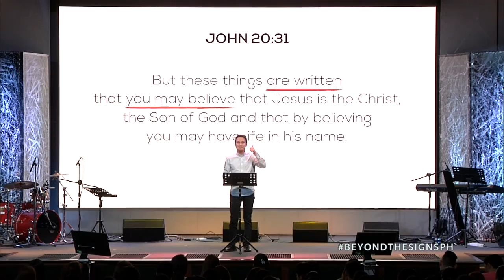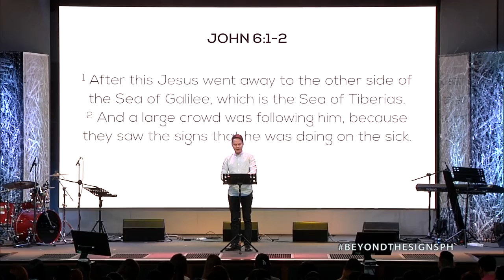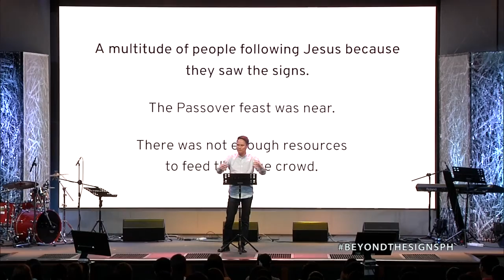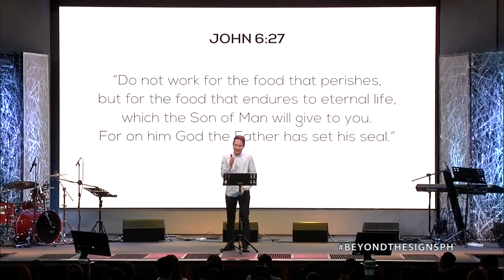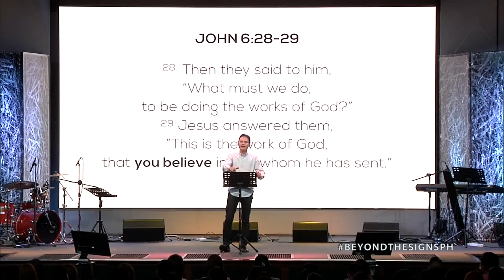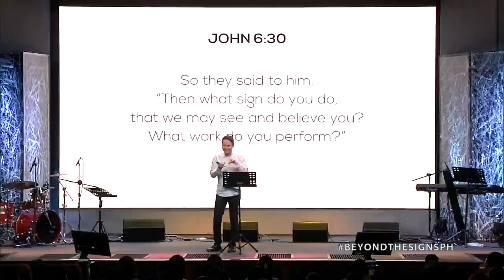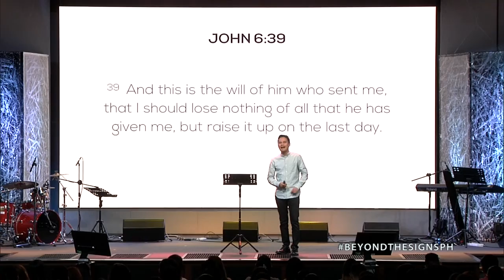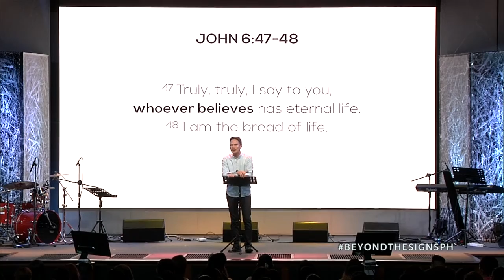Jesus Feeds The Five Thousand (Taglish) - Rev Araneta